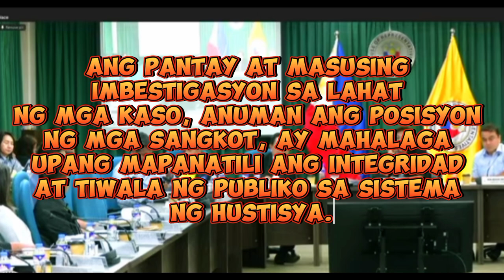youtube video #-DrZZ49GehI